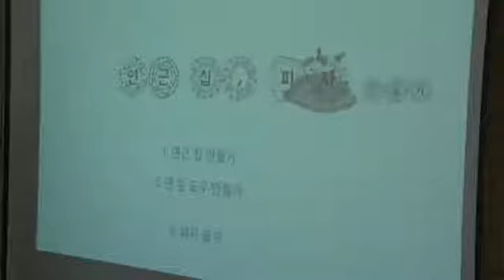농업기술센터 겨울방학 체험프로그램괜찮아, 연근이야